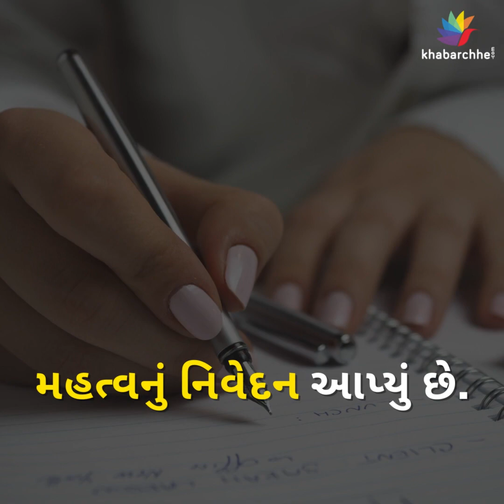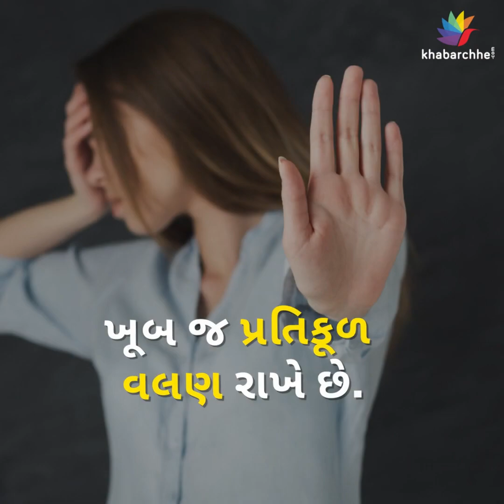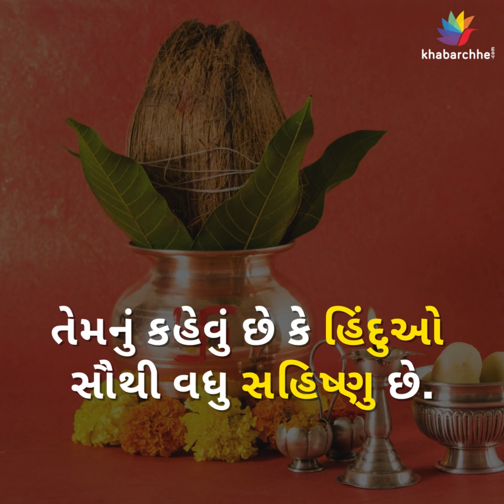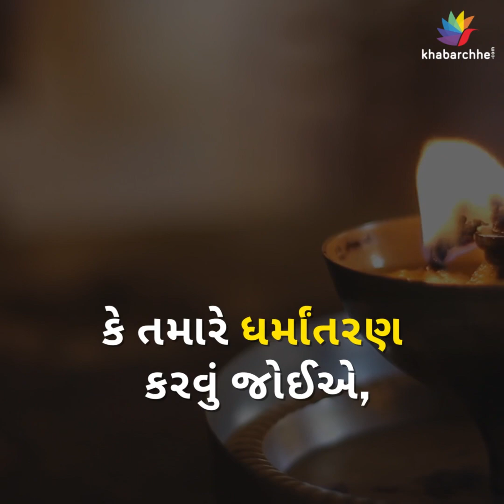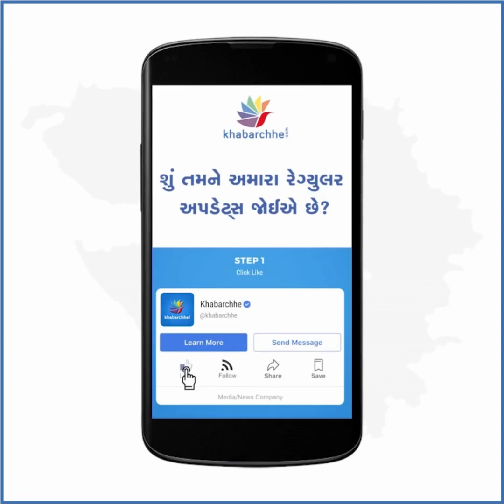આજે પણ દુનિયાભરમાં હિંદુ ધર્મ પર હુમલા થઈ રહ્યા છે, હિન્દુઓએ લડવું પડશે